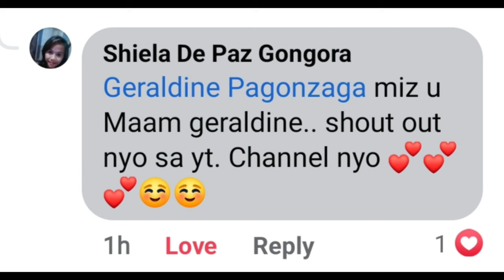Caramel Sauce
ingredients:

1/4 cup sugar
3 tbsp butter
1/3 cup milk
1 can condense milk (390g)